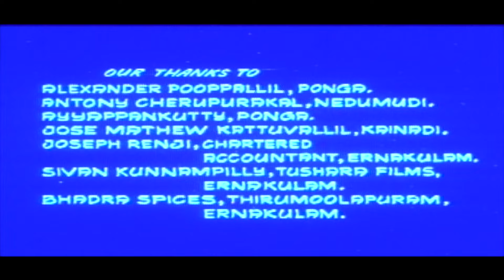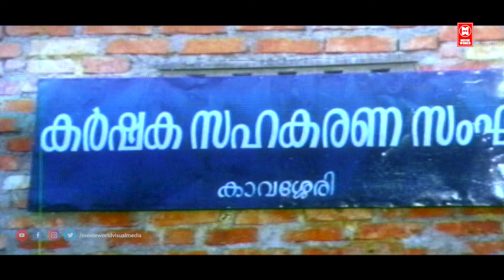Bhoomika Malayalam Full Movie | Sureshgopi | Mukesh | Urvashi | Malayalam Super Hit Movies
Follow Our Whatsapp Channel Movie Bhoomika
Directed by             I. V. Sasi
Written by              S. Balachandran
Produced by         John Paul , M. G. Soman
Starring                 Jayaram , Suresh Gopi , Sai Kumar , Mukesh , Urvashi

|| ANTI-PIRACY WARNING ||

*COPYRIGHT PROTECTED*